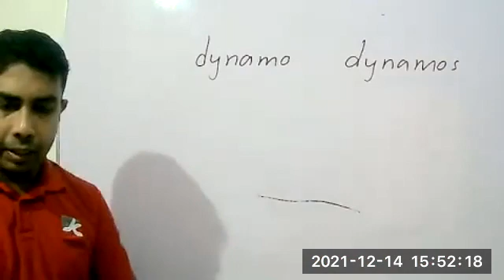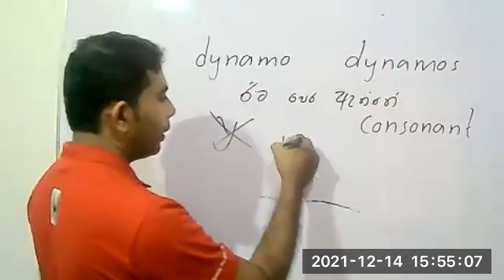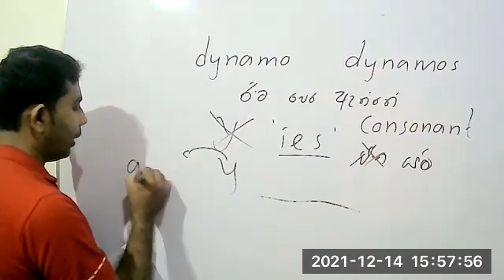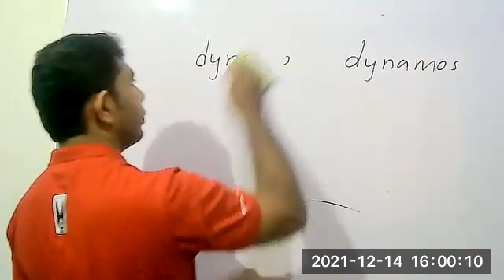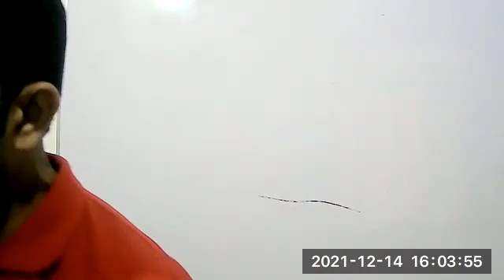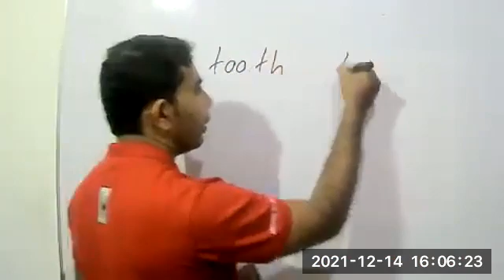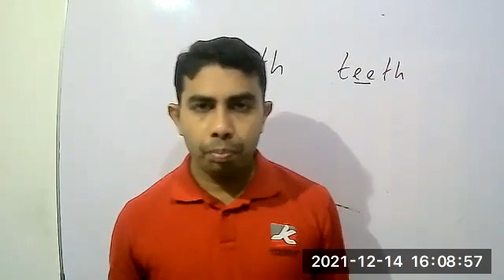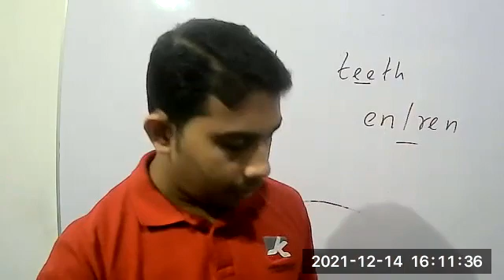English Language Grade - 8 Extra Class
1st Video of 14th December 2021